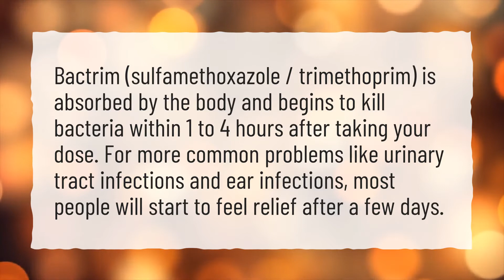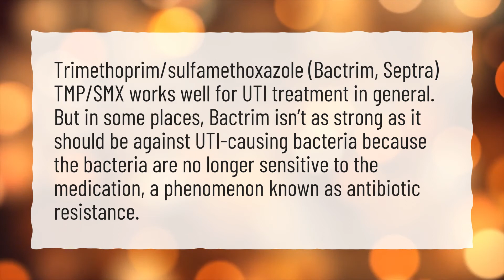How quickly does Bactrim work?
More About What Infections Does Sulfamethoxazole Treat? • How quickly does Bactrim work?